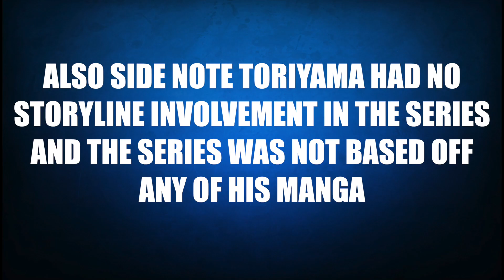BadAnime - Five Reasons Dragonball GT Is Actually Good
Found this old video? Want to find out what I’m up to now?

Welcome to BadAnime, where Team Badman discusses a variety of aspects about the Dragonball anime universe! Good or bad, epic or ridiculous, what will we find when we dive deep into the universe of Goku and friends?

Transition music, "Battle!", written by Erik Benson.